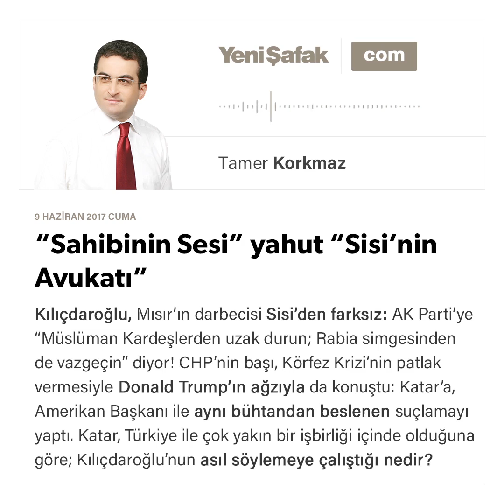“Sahibinin Sesi” yahut “Sisi’nin Avukatı”-Tamer Korkmaz-09.06.2017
Kılıçdaroğlu, Mısır’ın darbecisi Sisi’den farksız: AK Parti’ye “Müslüman Kardeşlerden uzak durun; Rabia simgesinden de vazgeçin” diyor!
CHP’nin başı, Körfez Krizi’nin patlak vermesiyle Donald Trump’ın ağzıyla da konuştu: Katar’a, Amerikan Başkanı ile aynı bühtandan beslenen suçlamayı yaptı.